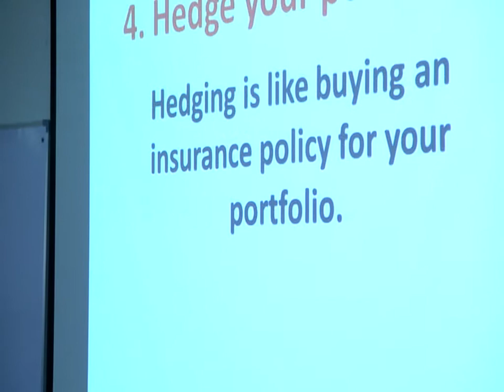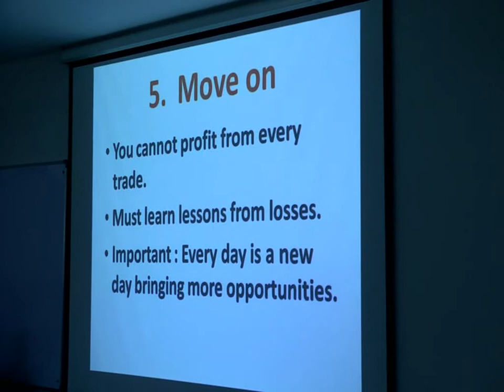MR.CHONA PALANIAPPAN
ADDRESSING ON THE  STOCK MARKET AND PORT FOLIO MANAGEMENT 5/9